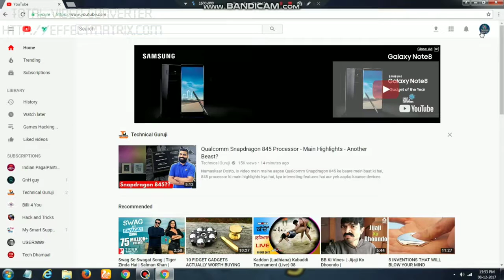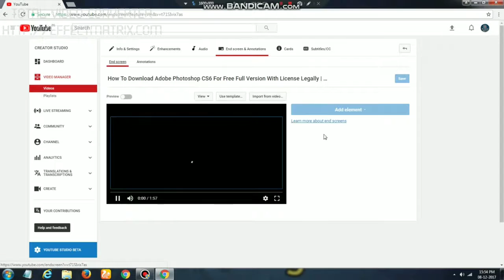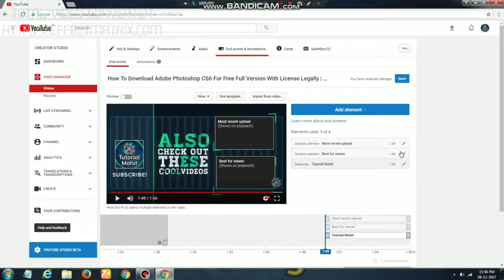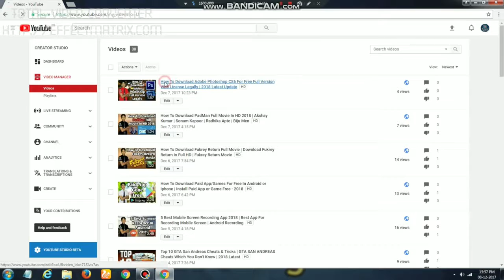How To Use YouTube End Screen Annotations | YouTube End Screen Annotations Tutorial | 2018 Latest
Indian Private Browser - Best Browser..
Play Game And Earn Money.
Checkout My Some Social Media’S :-